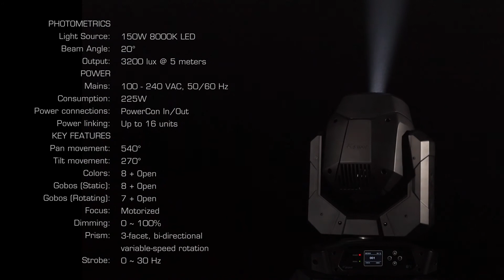K4 Spot by EK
Professional LED moving spot projects vivid colors and stunning gobo morphing and prismatic effects in a compact lightweight quiet and cool-running design.

FEATURES

- Extremely even spot with flawless field consistency
- Highest efficiency and output in its class
- Ultra-compact proprietary optical system
- Crisp gobos and flawless motorized focus
- Dual gobo wheels (static + rotating), prism and 8 colors + open
- Variable speed 8- and 16-bit 540°/270° motorized pan/tilt movement
- Pan/tilt inverse, display inverse and auto-blackout
- DMX, stand-alone & master/slave control